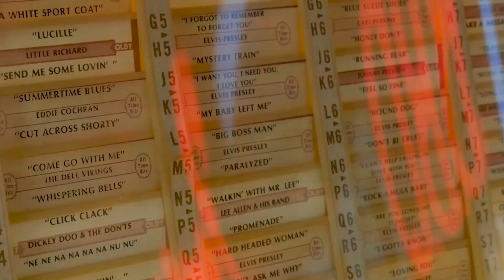BEST SUMMER SONGS - DEEP HOUSE MIX - Kane Wes - Forget You, ANDREA x Mario Joy - Miss California (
BEST SUMMER SONGS - DEEP HOUSE MIX - Kane Wes - Forget You, ANDREA x Mario Joy - Miss California (Anton Shipilov Remix, Kane Wes - Ever 299
Cu-Sutele Playlist Mix made with Love by  Youtube Music Channel:
00:00:10  |  01. Kane Wes - Forget You
00:02:45 | 02. ANDREA x Mario Joy - Miss California (Anton Shipilov Remix
00:06:44  |  03. Kane Wes - Everything I Wanted
00:09:44 | 04. Otilia - Gelmesen (Robber Dj Remix)
00:12:46 | 05. HiT Project - Conmigo
00:16:05 | 06. Ariana Bell - Darling

Welcome to our curated selection of the hottest international hits, with hottest girls featuring chart-toppers like 'Kane Wes Forget You' and 'ANDREA x Mario Joy Miss California (Anton Shipilov Remix Dive into the electrifying world of mega hits, fereign music, english music, spanish music, where every track is a journey through the latest in global pop sensations. Whether you're cruising down the street, hitting the books, or simply unwinding, our foreign music playlist promises to elevate your mood with best beats and captivating melodies. From the pulsating rhythms of 'Everything I Wanted' to the irresistible charm of 'Gelmesen (Robber Dj Remix) )', our collection spans genres and styles, ensuring there's something for every taste. Explore the dynamic fusion of pop, dance, and electronic sounds that define the contemporary music scene. Get ready to groove to the sounds of today's top 40 hits, perfect for any occasion, whether it's a night out on the town or a day at the beach. Immerse yourself in the ultimate playlist experience, designed to keep you moving and grooving from start to finish.

 This is a official artistic music video with the purpose to explore the captivating beauty of our world through the lens of our talented and beautiful models and the creative direction of George Harris, Mark Lopez, Christopher Anderson. In this visually stunning presentation, our girls models are Camila Gonzalez, Abigail Perez, Lily White, Olivia Smith, Harper Moore, elegantly showcase the allure of various breathtaking locations worldwide.